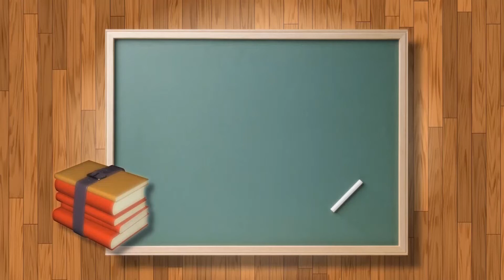Graduation Picture Montage- Ashley 2020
NHCS Graduation Pictures